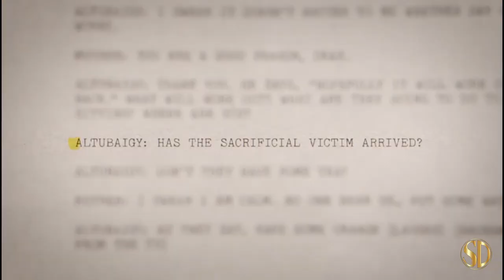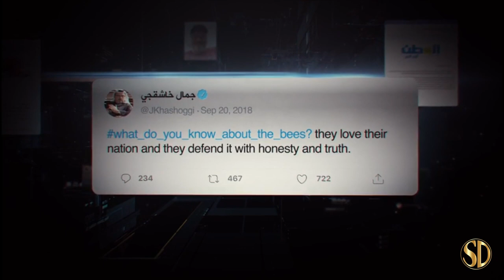The Dissident (2020) | Official Trailer | Independent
When Washington Post journalist Jamal Khashoggi disappears in Istanbul, his fiancée and dissidents around the world piece together the clues to a murder and expose a global cover up.

Distributor - Independent
Rating - PG-13
Cast - Omar Abdulaziz, Fahrettin Altun, John O. Brennan, Hatice Cengiz
Director - Bryan Fogel
Genres - Crime, Documentary, Thriller